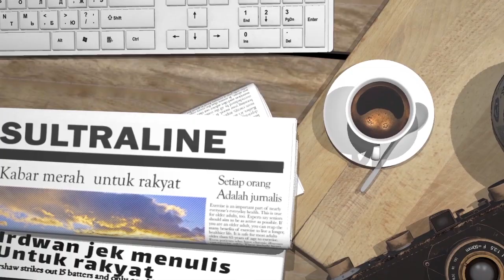LAHAN TERSEDIA, DESA WUMBUBANGKA SANGAT MEMBUTUHKAN BANTUAN KETAHANAN PANGAN